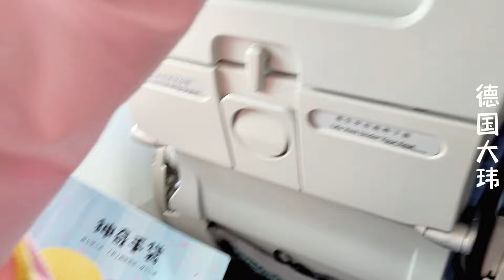带着大包小裹离开中国回德国，经历特种兵式10多个小时的路程，半夜到家|Xiaobao left China and returned to Germany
Xiaobao left China and returned to Germany. After more than 10 hours of special forces journey, he arrived home in the middle of the night.

Xiaobao verließ China und kehrte nach Deutschland zurück. Nach mehr als zehn Stunden Reise der Spezialeinheit kam er mitten in der Nacht zu Hause an.

我是德国大玮，目前居住在德国，我特别喜欢美食，愿望是吃遍全世界的美食。我也喜欢旅游，去到各种不同的地方，感受不一样的人文风情。
通过我的视频来记录大玮在德国的生活VLOG，展现我眼中最真实的德国，
不定期每周日中国时间晚8点bilibili直播，欢迎大家观看

西瓜视频、今日头条、抖音、快手同账号名：德国大玮